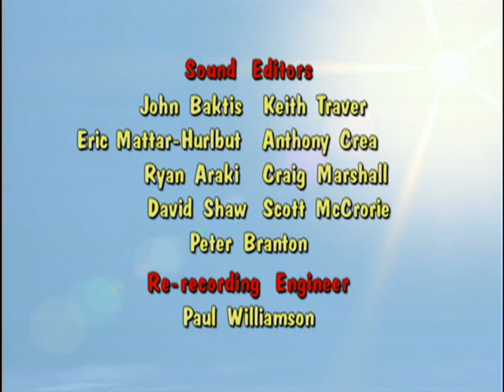Donkey Kong Country - Watch the Skies - Ep.21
When Diddy ponders where the mysterious temple of Inca Dinka Du came from, Funky has the answer: Interplanetary Visitor Dudes. This, and the sighting of what is believed to be a UFO has Diddy convinced that everyone on the Island is falling under the zombie-like trance of visiting aliens. Desperate to save his friends and stop the alien invasion, Diddy has little recourse but to seek the help of King K. Rool!